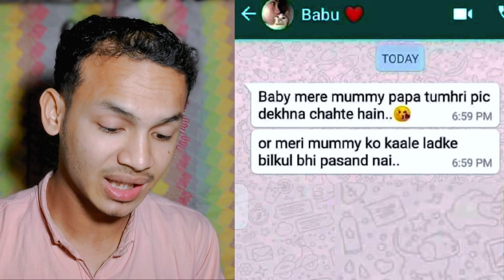Funny memes pictures 😂🤣😂 MiniSseries || episode 7 || Raiji Fun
# This video is funny memes pictures in hindi

funny memes pictures in hindi,
Memes,
funniest meme,
funny meme,
funny memes pictures videos,funny memes pictures tiktok,funniest meme pictures,
leteziaz funny memes pictures,
funny roblox memes pictures

# Channel Tags